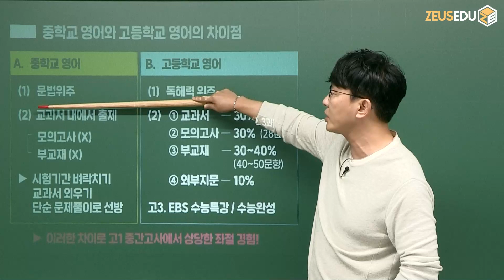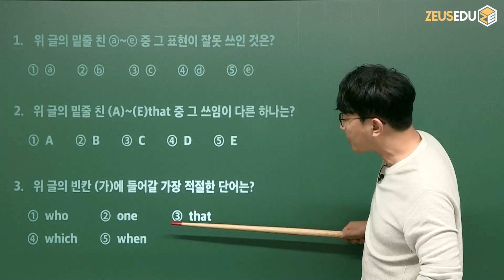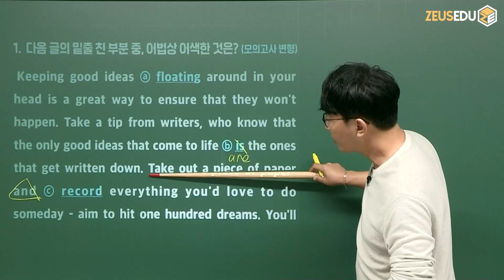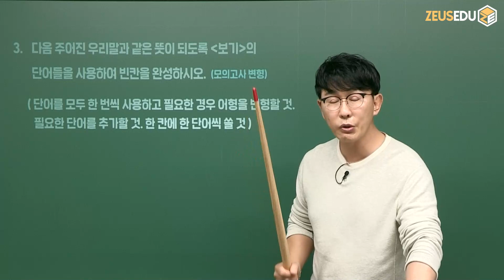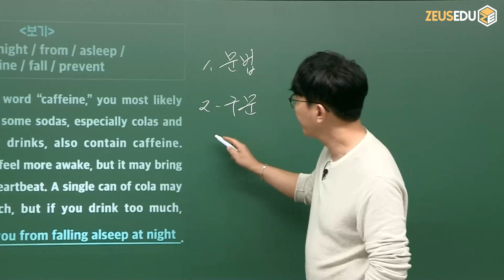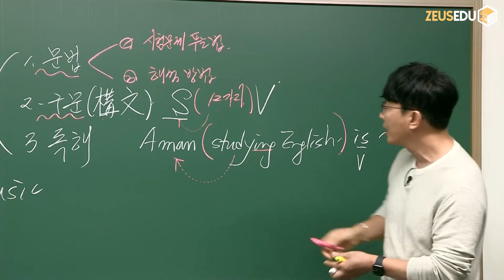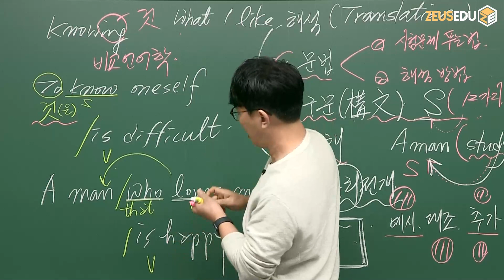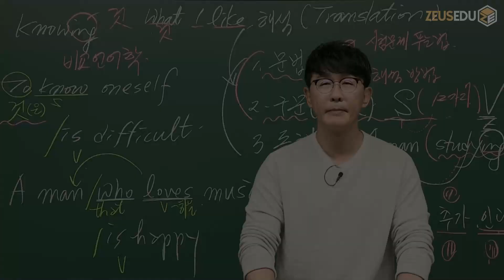예비 고1 주목! 중학교 영어와 고등학교 영어는 무엇이 다를까?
고등학교 입학전 반드시 알아야 하는 고등영어의 특징!
중등영어와는 무엇이 다르고 어떻게 공부해야 하는지 확인해보세요 : )

00:00 중학교영어 vs 고등학교 영어 시험 비교
16:55 영어 공부법